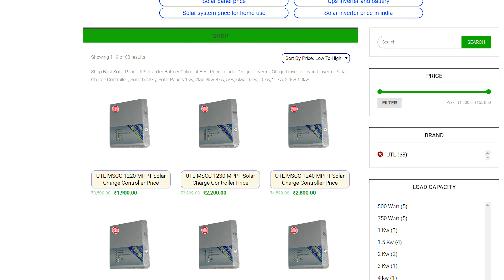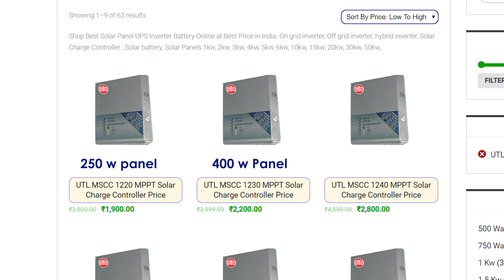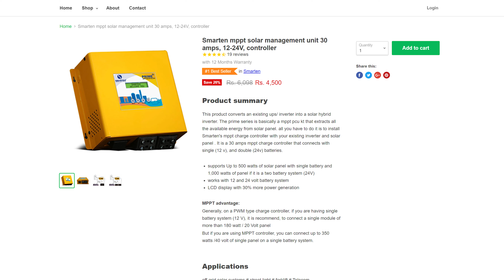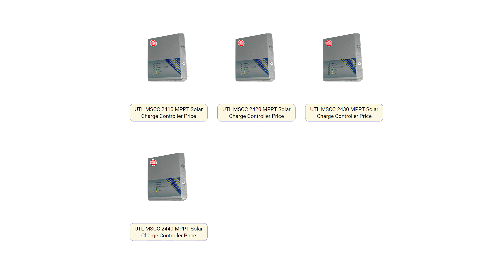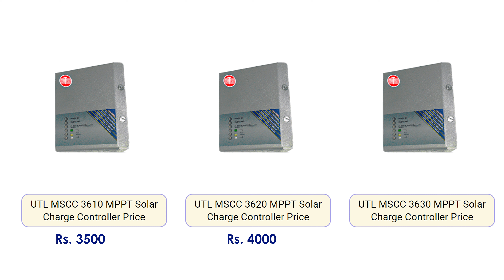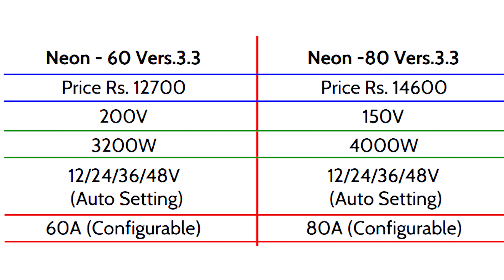UTL 12v/24v/36v/48v/ MPPT Solar Charge Controller Price Feature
The UTL make Solar charge controller based on rMPPT technology . rMPPT or Maximum Power Point Tracking is calculation that included  into charge controllers utilized for extracting most extreme accessible power from PV module under specific conditions.

Features

Save Money with UTL rMPPT Technology.
Protection from Battery Over Voltage and Current.
Protection from load short circuit to keep your system safe in lower rating.
Multiple charging stages to maintain battery gravity.
Remove build-up sulphate to increase battery life.
Run DC Load with UTL Solar Charge Controller in lower rating only.
Protection from reverse flow of current from battery to panel.
Lightening and surge protections